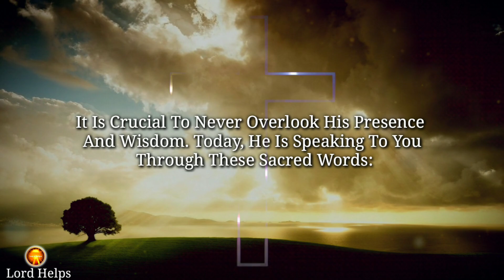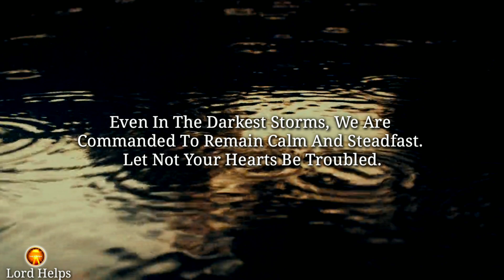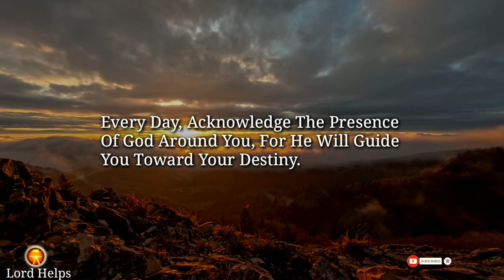You are a Blessed and Chosen Soul If you are Receiving This Video | Open It Now | Lord Helps Ep~1047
Brief Introduction Of This Video 👇👇

“"Casting All Your Cares Upon Him, For He Cares For You."
1 Peter 5:7
God Is Our Refuge And Stronghold. To Receive The Lord's Miraculous Help, All You Need To Do Is Seek His Face. Do Not Be Anxious, But Rather Turn To The Lord For His Assistance And Give Him All The Glory. He Will Deliver You From All Your Troubles. So, Lift Your Hands In Worship And Banish Fear From Your Heart.

1》 This video is made for Teaching/Motivational purposes.
2》This video has no negative impact on anyone. (Inspired by Joel Osteen)

Team,
Lord Helps